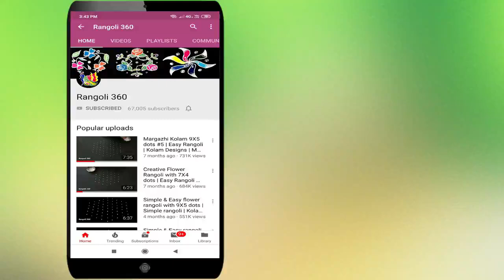Very Very Easy flower rangoli with 5X3 dots | Muggulu rangoli | Easy kolam designs | Rangoli 360